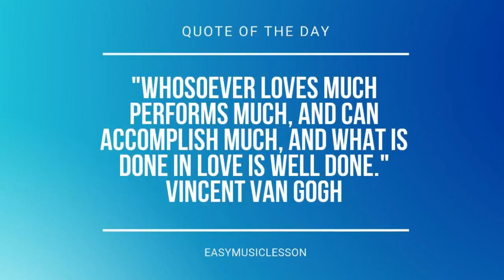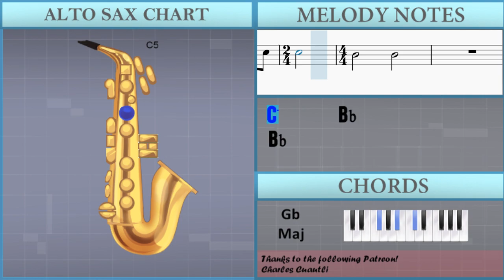How to play Holocene by Bon Iver on Alto Sax (Tutorial)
Comment and let us know how the videos have helped you. It keeps us going! :)The easiest way to learn how to play Holocene by Bon Iver on the alto sax. It's a alto sax tutorial for Holocene by Bon Iver.

EasyMusicLesson teaches you to play the your favorite instrument, through easy and simple animation so that you too can learn how to play Holocene by Bon Iver on the alto sax easily. A alto sax tutorial with visual animation graphic.

Chords of Saxophone arrangement:
Db Maj   Bb Min   Ab Maj   Bb Min   Gb Maj   Db Maj   Bb Min
Ab Maj   Bb Min   Gb Maj   Db Maj   Bb Min   Ab Maj   Ab Maj
Bb Min   Gb Maj   Gb Maj   Db Maj   Bb Min   Ab Maj   Ab Maj
Bb Min   Gb Maj   Gb Maj   Gb Maj   Bb Min   Ab/Bb   Ab/Bb
Gb Maj   Gb Maj   Bb Min   Ab Maj   Ab Maj   Gb Maj   Gb Maj
Db Maj   Ab Maj   Ab Maj   Gb Maj   Gb Maj   Db Maj   Db Maj
Db Maj   Bb Min   Ab Maj   Ab Maj   Bb Min   Gb Maj   Gb Maj
Gb Maj   Bb Min   Ab/Bb   Ab/Bb   Gb Maj   Gb Maj   Bb Min
Ab Maj   Ab Maj   Gb Maj   Gb Maj   Db Maj   Ab Maj   Ab Maj
Gb Maj   Gb Maj   Db Maj   Db Maj   Db Maj   Ab Maj   Db Maj
Db Maj   Bb Min   Ab Maj   Bb Min 7   Gb Maj   Gb Maj   Bb Min
Ab/Bb   Ab/Bb   Gb Maj   Gb Maj   Bb Min   Ab/Bb   Ab/Bb   Gb Maj
Gb Maj   Db Maj   Ab Maj   Ab Maj   Gb Maj   Gb Maj   Db Maj
Db Maj

Melody notes of Saxophone:
Bb4   Bb4 F5 D5 D5   D5
G4   Bb4 F5 F4   Bb4 F5
C5 D5   C5 F4   Bb4 F5
C5 D5   C5 G4   Bb4 F5
C5 D5   C5 Eb4   Bb4 F5
C5 D5   C5 Bb4   Bb4 F5
D5 D5   D5 Bb4   Bb4 F5
F4   Bb4 F5 C5 D5   C5
F4   Bb4 F5 A4
Bb4
G4
Eb4   Bb4 F5 C5 D5   C5
Eb4   Bb4 F5 C5 D5
C5 C5
Bb4
C5
F5
F5       G5   G5
F5 F5
F5         D5
D5 C5   C5
D5
C5
D5             D5
F5             D5
F5             D5
C5
G4
F4
G5             G5
G5           F5
F5   D5 D5   D5   C5
F5 F5 D5 D5 C5
C5       Bb4
Bb4
C5
Bb4 C5
F5
F5       G5   G5
F5 F5
F5   D5   D5 C5 C5
D5
C5
D5
D5   F5
D5 F5
D5       C5
Bb4 C5 D5 C5 Bb4 G4
F4
G5
G5   G5
F5 F5   D5 D5
D5   C5
F5
Bb4       Bb4
D5
D5   C5 C5
D5
D5   D5   D5 D5   F5
C5
C5   Bb4   Bb4
C5
C5 C5
Bb4 C5
F5
F5       G5   G5
F5 F5
F5         D5
D5 C5   C5
D5
G4
C5
F4
F4
D5           D5
F5             D5
F5             D5
C5
G4
Bb4 C5 D5 D5
F4
F4
G5             G5
G5           F5
C5       Bb4
Bb4
Bb4